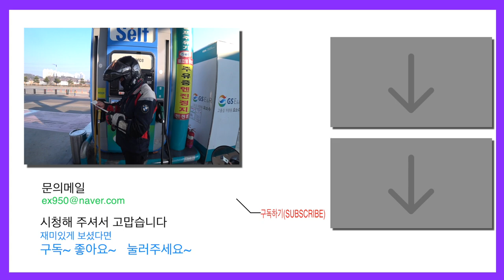한국에서 이륜차 고속도로 통행이 이뤄지긴 할까?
우리나라에서는 아직 이륜차 고속도로 통행이 불가합니다.
앞으로 차차 나아지겠지만,
그전에, 우리는 준법정신과 더 나은 법을 지켜야합니다.
이륜차 고속도로에 대해 이야기를 나눠 봤습니다.